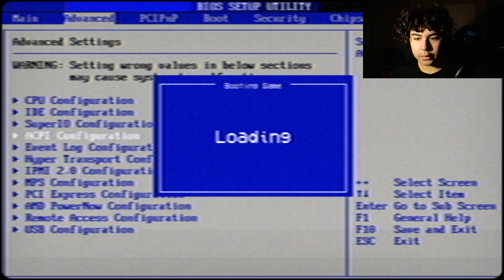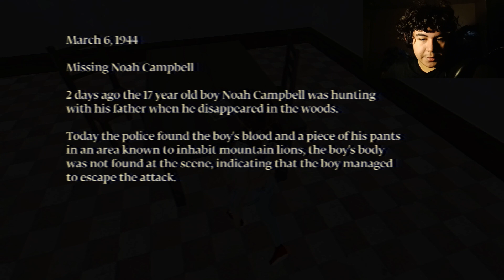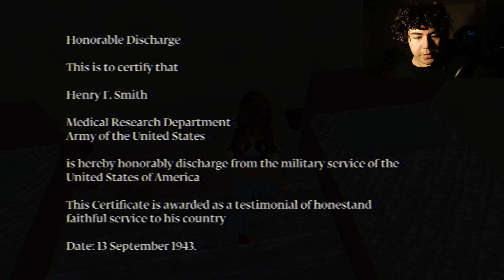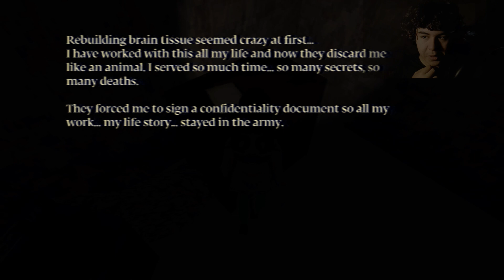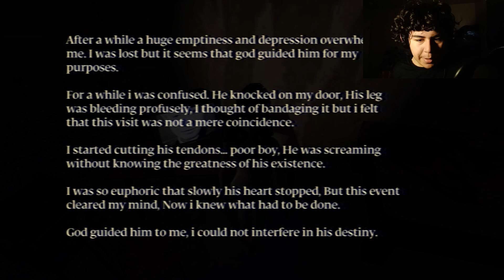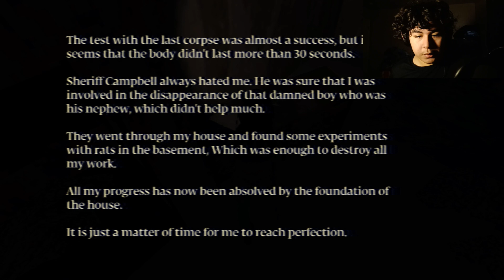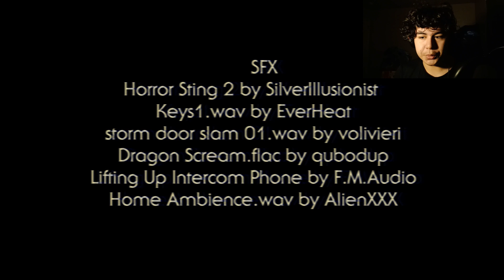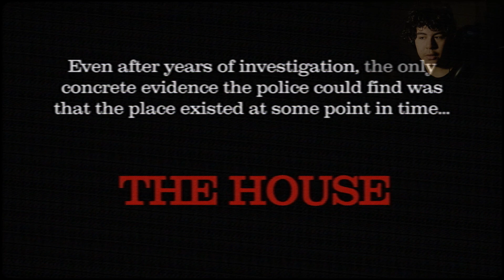a game where a house chases me... | The House [Horror Game]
Sorry for not uploading the past week I got sick. I'll try to record some vids this weekend :D